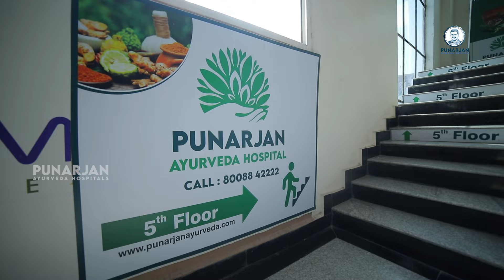బాల్య వివాహం వల్లే అమ్మకి సర్వికల్ క్యాన్సర్! రివ్యూలు చూసి వచ్చాము!| Cervical Cancer Survivor Story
బాల్య వివాహం వల్లే అమ్మకి సర్వికల్ క్యాన్సర్! రివ్యూలు చూసి వచ్చాము!| Cervical Cancer Survivor Story | Survivor Stories of Cervical Cancer | in Telugu | Dr. Bommu | Dr. Bommu Venkateshwara Reddy | Punarjan Ayurveda

shorturl.at/xBHM1